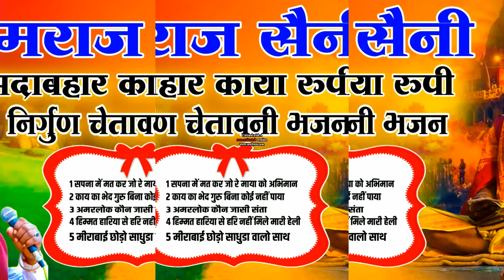जीवन के हर मोड़ पर काम आने वाला Hemraj Saini सदाबहार निर्गुण चेतावनी भजन rajasthaniSong juckbox2024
Welcome To Jhula Jhula Music

Singer- hemraj Saini Hirapura
Song-  जीवन के हर मोड़ पर काम आने वाला सदाबहार निर्गुण चेतावनी भजन
Sub category- rajasthan Bhajan
Ricording- Krishna Studio Nagar fort
Company Jhula Jhula music
Labal - Jhula Jhula music
Copyright- Jhula Jhula music
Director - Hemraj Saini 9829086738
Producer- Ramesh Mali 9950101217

भजन गायक-
हेमराज सैनी हीरापुरा टोंक राजस्थान 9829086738

भजन गायक-
 रमेश माली हीरापुरा टोंक राजस्थान 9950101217